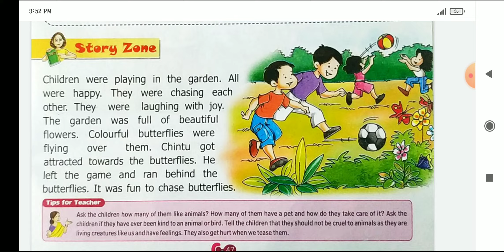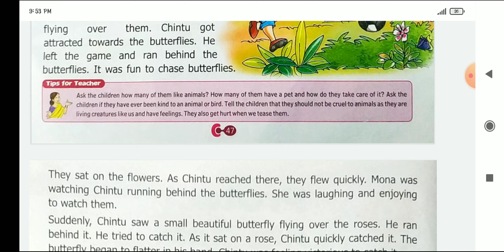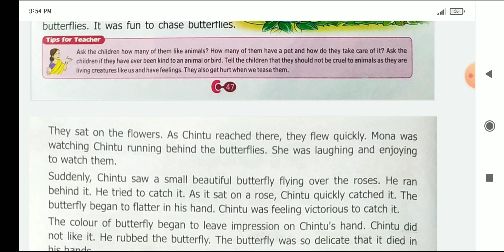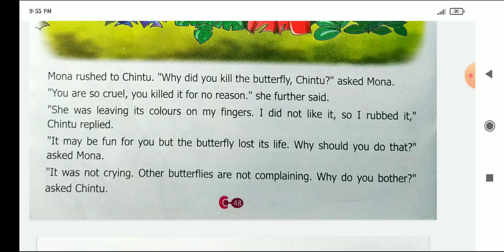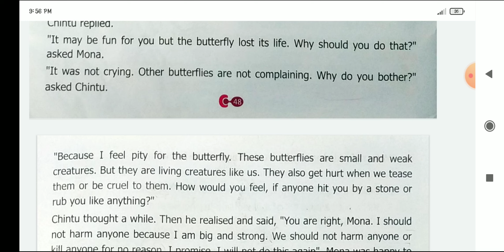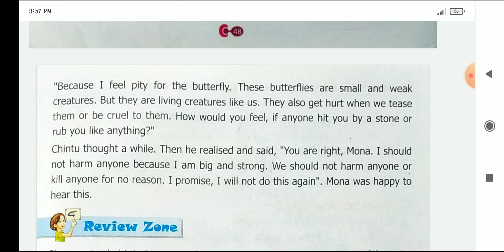class-3 Moral Chapter- 9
Protect Animals